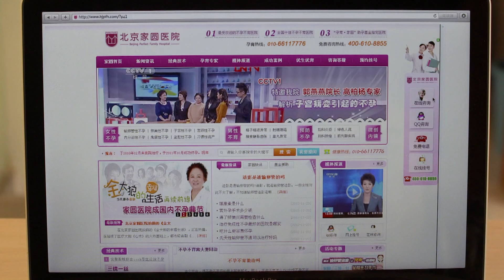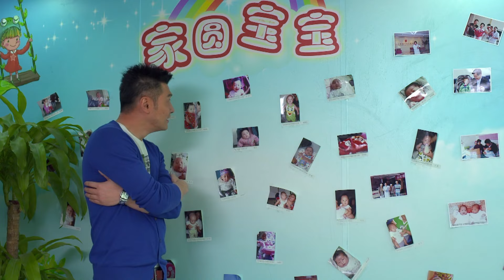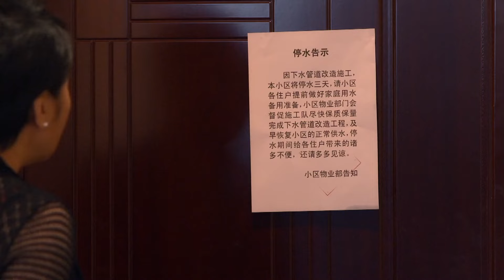都市情感電視劇【再嫁女人】▶ 39 | 國民女神高圓圓成恨嫁女，戀上恐婚男劉愷威，兩人克服層層障礙，戰勝雙方家長，最後有情人終成眷屬的故事（劉愷威、高圓圓、黃海波） 💖中劇放映廳